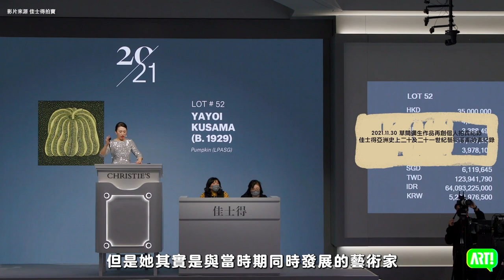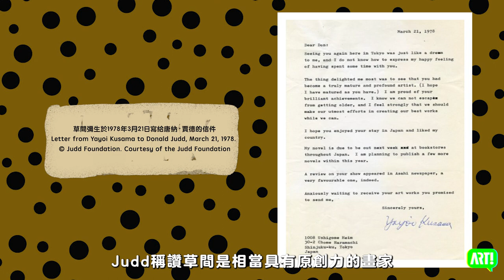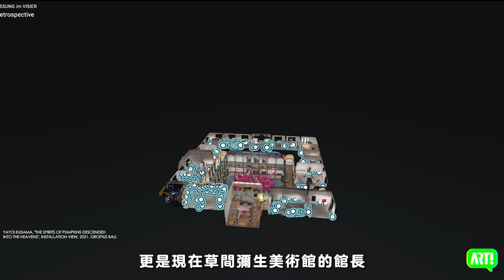【當代聚焦 # 15】點點女王草間彌生最新畫價打破世界紀錄，但為什麼媽媽要撕她的畫？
【當代聚焦 】2021年11月30日，佳士得拍賣落槌草間彌生作品，來到歷史新高點，打破草間彌生作品的世界紀錄，92歲高齡，說草間彌生是全世界曝光率最高、巡迴展覽城市最多的藝術家也不為過。但在她成名之前，為什麼媽媽要撕她的畫？點點代表了什麼？為什麼比同時期的安迪沃荷還晚了幾十年才受到藝壇重視？
哈囉阿特用5分鐘精彩內容，帶你看草間彌生鮮為人知的人生起落，人生境遇如是瘋狂，歷經數十年精神官能的折磨，仍能綻放出令人爭相目睹的點點與南瓜，生命粹煉之後的當代藝術傳奇大師，不得了的草間彌生10件事。

出品 大雲文創
監製 陳寶旭
製作人 吳滋懿
策劃｜主持　吳滋懿
企劃腳本 林志鴻
拍攝   肯史達 KENSTOP
後期製作  十君之祿工作室
美術設計  Thota Hsu

電影預告提供 佳映娛樂
想映電影院 Kusama : Infinity